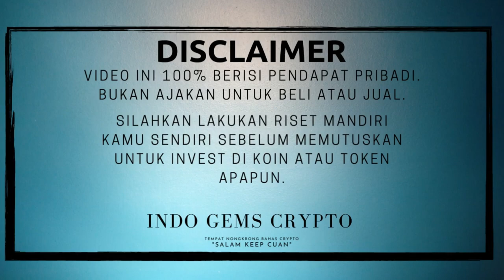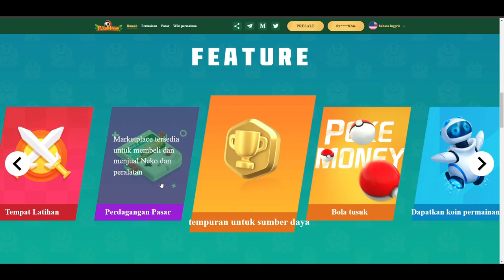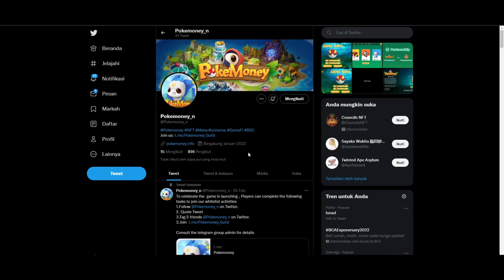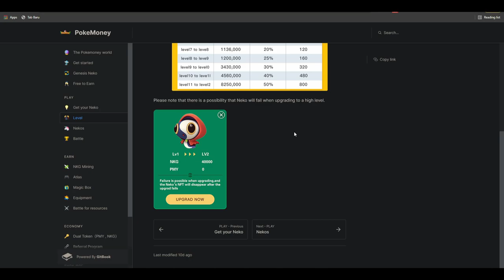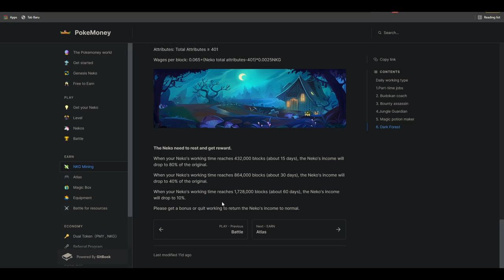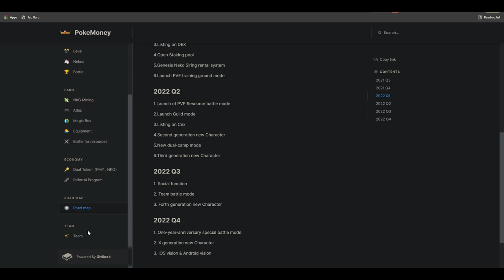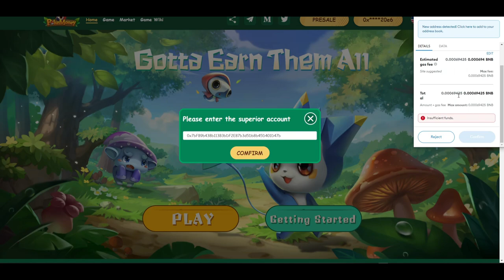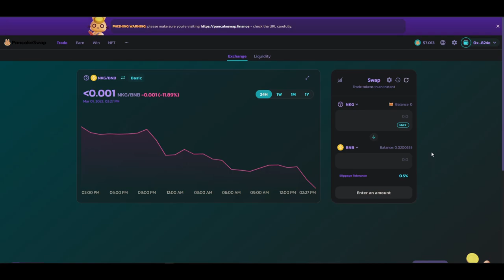#110 POKEMONEY | GAME NFT TERBARU DAN TERLENGKAP | HIDDEN GEMS | $PMY | $MKG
Satu lagi game nft terbaru,, bnyak sekali yg bisa kalian dapat dari game ini,, bukan hnya sekedar game nft ,tp POKEMONEY menawarkan banyak kelebihan ,,seperti free "neko" untuk pemain baru,,bisa mining juga ,,bisa breeding,,upgrade skill,,,and many more,,,!
simak tutorial lengkap tentang game pokemoney ini,,dan ada info spesial di video nya,,,
,,,,,let's Earn them All !

Link :
- Pemain bisa mendapatkan BONUS dan HARGA SPESIAL, jika menghubungi admin di
- Superrior Account : 0x7bFB9b438b113B3bDF2E87b3d5Db8b45D401D47b
- SC NKG Token:

❌❌ Note ❌❌

 🎁BTC : bc1q9h5fkhdzz84c3q5fcgvqkvxs2jpw45nnmw72qz
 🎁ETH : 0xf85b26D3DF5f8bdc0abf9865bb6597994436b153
 🎁DOT : 1wuHvbE21u7m7nWxudEU237Ks48gGfJTFDchDsJfm3dk76m
 🎁ONE : 1j05gj2sw5z0l7pk0zmhwtkwrcku7khg6y938nu

     (coming soon ) 🔐

📌 Note 📌